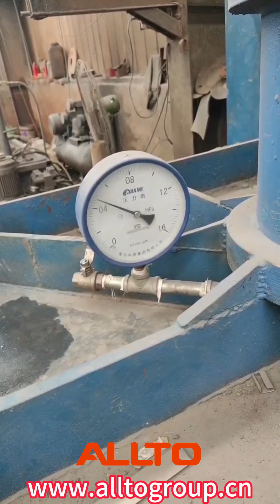The Stainless Steel Metal Bellows has successfully passed pressure testing！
The size of the Stainless Steel Metal Bellows tested this time is DN250, with a length of 400mm and a testing pressure of 6.0MPa. In testing, the product performed well and fully met our expectations.

As an important pipeline equipment, this product is widely used in industrial pipelines, aerospace, water conservancy and transportation, and other fields. It has pressure resistance, corrosion resistance, earthquake resistance, and is easy to install, which can meet the work needs in different fields.